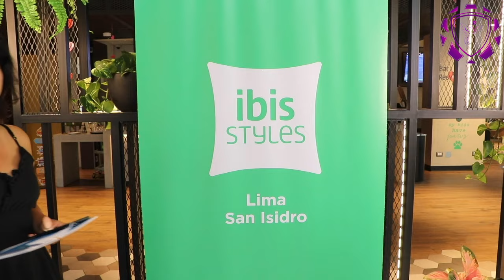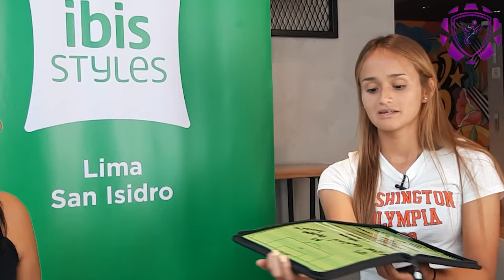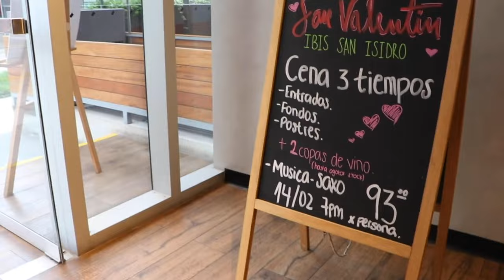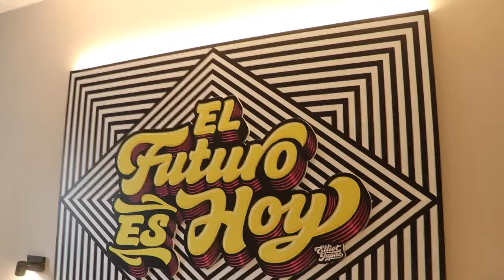ENTREVISTA A ALHISSON SOTELO ARANDA - FUTBOLISTA DE DEPORTIVO MUNICIPAL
TEMAS:
* Retiro de alianzalima
* Copa Perú
* Club Deportivo Municipal
* Liga Femenina peruana

ALHISSON SOTELO ARANDA, nos cuenta sobre su trayectoria y como llego al equipo Club Deportivo Municipal y cuales son sus objetivos para este 2023.

La entrevista se realizo en las instalaciones del IBIS STYLE DE SAN ISIDRO a cargo de la producción audiovisual EL PANDA PRODUCCIONES y la conducción de DENISE VERA.